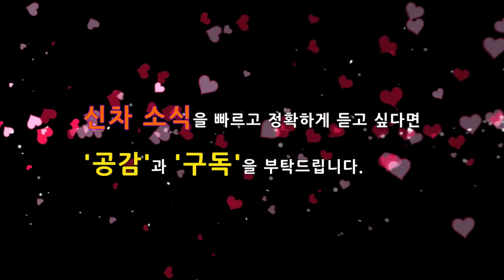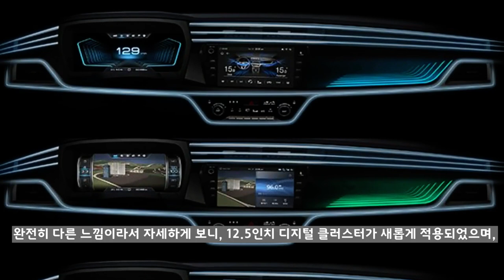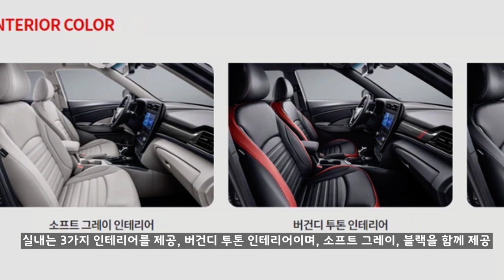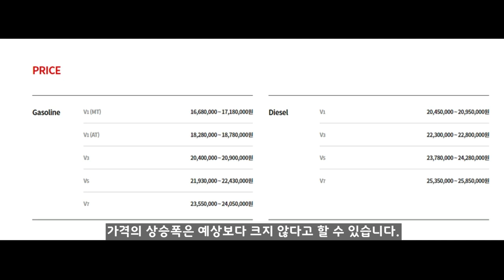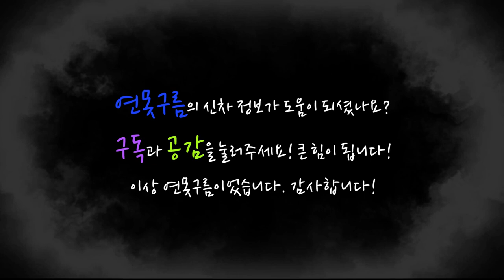1위 굳힌다! 티볼리 페이스리프트 공개! 베리 뉴 티볼리! very new tivoli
대한민국 소형 SUV를 대표하는 티볼리가 4년만에 상품성 강화버전인 페이스리프트로 변신했습니다.

현대차나 기아차가 아닌 쌍용차량의 신분으로 소형 SUV 시장에서 코나와 1위의 자리를 엎치락뒤치락하고 있는데, 새롭게 출시될 페이스리프트는 어떤 경쟁력을 제공할까요?

코나와 스토닉, 하반기에는 새롭게 출시되는 기아차 SP와 현대차 베뉴까지 등장하기 때문에 지금까지와는 다른 상황인데 쌍용차 베리 뉴 티볼리의 경쟁력을 분석해 봤습니다.